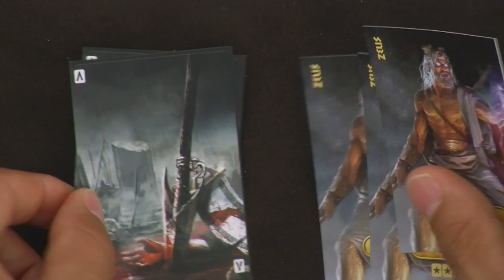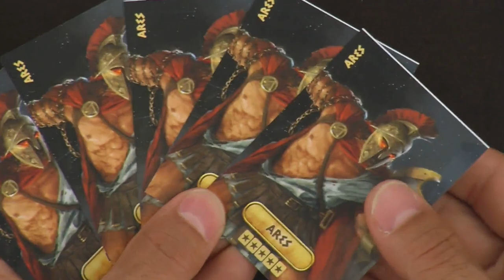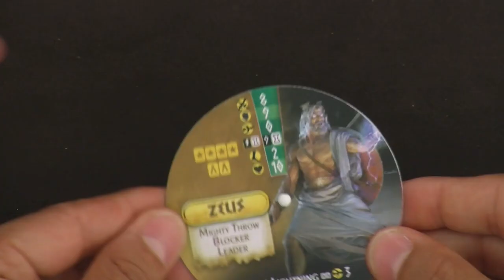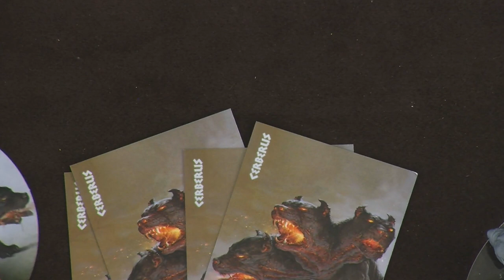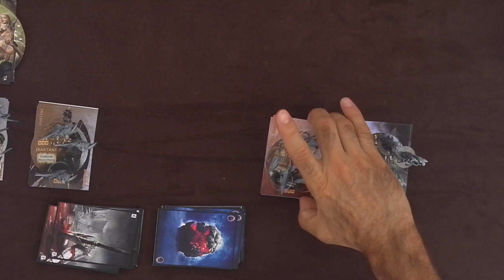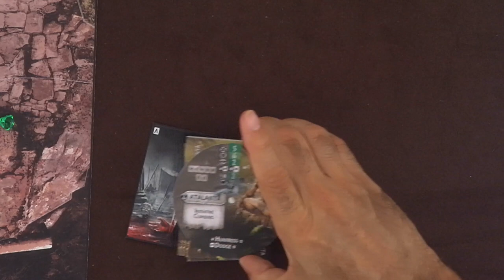Of explanation & game - part one : setting up the war ! [Mythic Battles Pantheon]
Benoit Vogt and Leonidas Vesperini from Mythic Games went to Tric Trac, a big gaming website in France, to play a game of Mythic Battles: Pantheon with Mr Phal, the man behind Tric Trac. Going with them was a special guest: Jake Thornton, renowned game designer (Lost Patrol, Dreadball, Dungeon Saga...) and former White Dwarf editor, who will be our community manager, the Voice of Olympus, during the Kickstarter!

Jake is indeed the Voice in these videos, explaining the rules as the game is played.

Please note that the dials that you see on the video will not be used in the final version of the game, we have replaced them with Dashboards that operate on the same principle but show more information on the same side.

For convenience, the video is divided into 4 sections:

1/ Set Up: background presentation and beginning of the draft

Mythic Battles: Pantheon is a miniature-based board game, whose funding on Kickstarter is scheduled for November 1st 2016, 2PM EST (8PM CET).